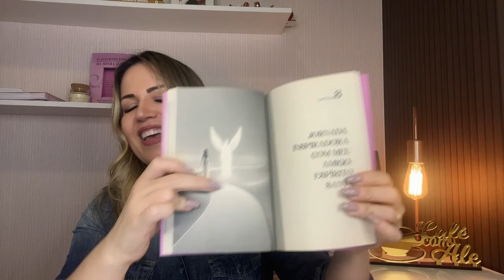Fortalecendo a Mente com a Armadura de Deus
Quando nossa mente está firmada na paz de Deus, somos capazes de enfrentar qualquer desafio sem sermos abaladas.